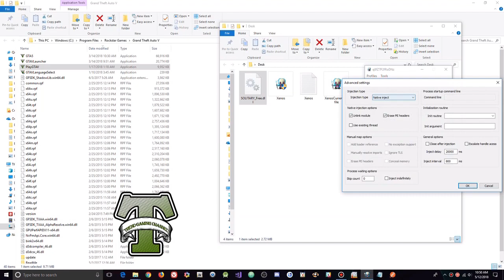GTA 5 Online PC 1.43 - Solitary Mod Menu V1.8 - 10M Stealth Money Undetected +Download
[DOWNLOADS]

STEAM VERSION && SOCIAL CLUB VERSION:
**Mod Menu:

[CREATOR: ]

Controls:
* = OPEN

[MUSIC]